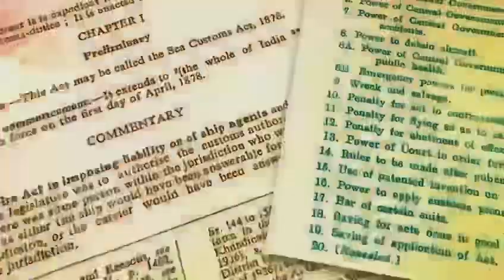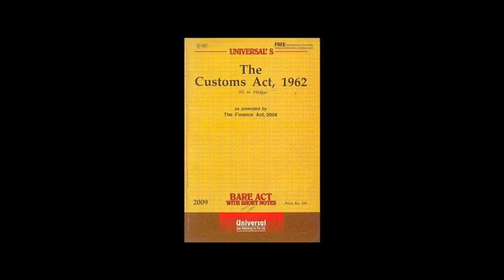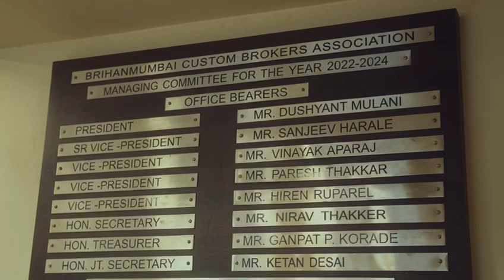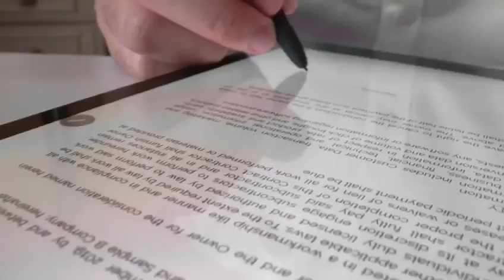An Institution with a legacy of 85 glorious years, having core values of Sincerity and Respect